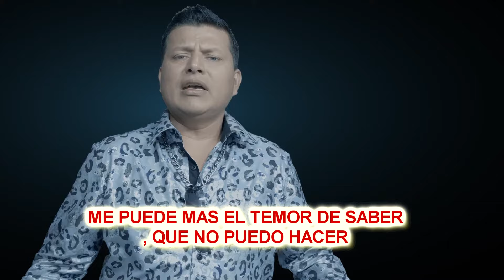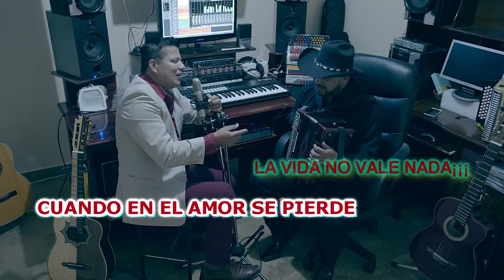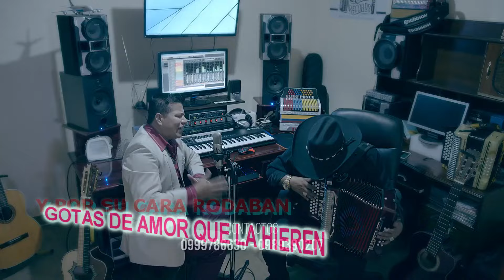Nestor Álava - Gotas De Amor (Karaoke) | Bolero Rockolero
Escucha y Disfruta el Karaoke de mi éxito de Boleros Rockoleros "Gotas De Amor" - @NestorAlava "El Medio Corazón De Ecuador" Con lo mejor de la Rockola, Boleros, Vals, Pasillos, Bomba y Popular, para dedicar, bailar y gozar 🎶